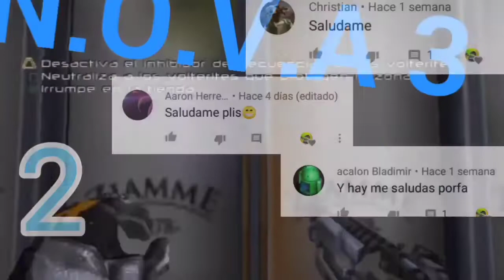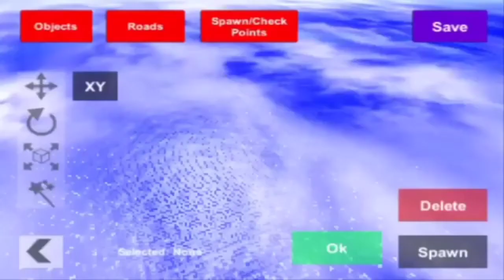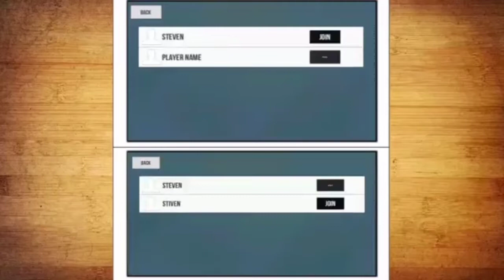Juegos multijugador local wifi o Bluetooth que Desaparecieron Android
De vuelta les tengo un vídeo de interés público y social, o eso creería, dónde vamos a recordar aquellos juegos donde en versiones antiguas  podíamos jugar wifi local y que actualmente  es online, o quitaron esa opción,  la buena noticia es que aún los podemos encontrar en internet